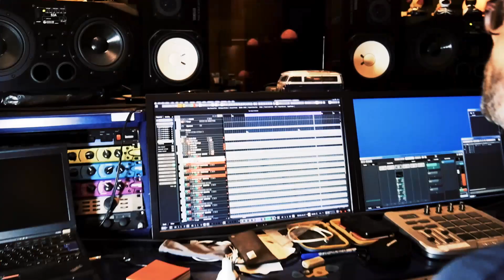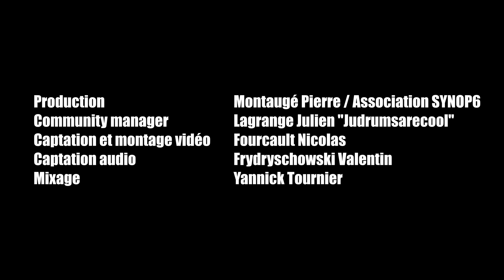Nicolas Mendousse - MEGADETH "HOLY WARS" DRUMCOVER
Format "Démo de batterie" METAL !
Nicolas Mendousse avec la reprise de Megadeth "HOLY WARS" 🔥🥁
Un jeu technique, rapide, précis.

Big up à l'équipe :
🎚️ @WaitiStudios - Yannick Tournier
🎬Fourcault Nicolas
💻 Pierre Montaugé  - Julien Lagrange

Merci à nos partenaires pour nous avoir soutenus et fourni du matériel de folie pour ce format : La Baguetterie Toulouse  Evans Drumheads Evans Drumheads France  ProMark  D'Addario and Co.  La Région Occitanie / Pyrénées-Méditerranée